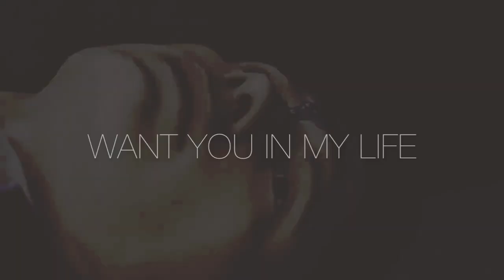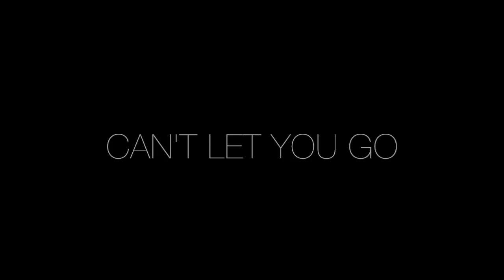Hank X Connor - Everytime We Touch [Detroit: Become Human]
new video on youtube today
this is my favorite one so far
nice job team